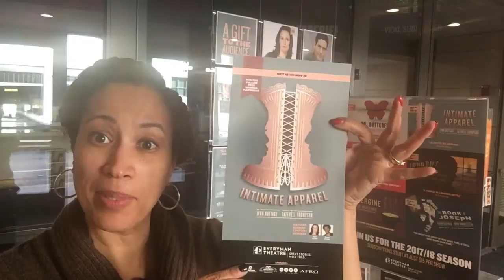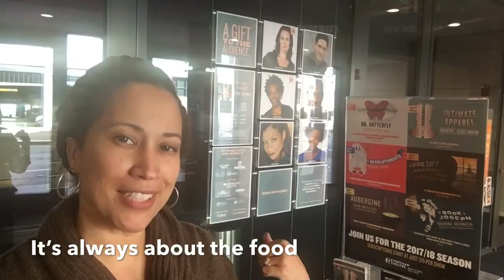Blackstage DC Talk Show Ep 3: Three Shows to Take Your Folks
Natalie shares her list of three shows to take your folks when they come to visit the greater DC area. Theatres include Folger Theatre, Restoration Stage and Everyman Theatre.